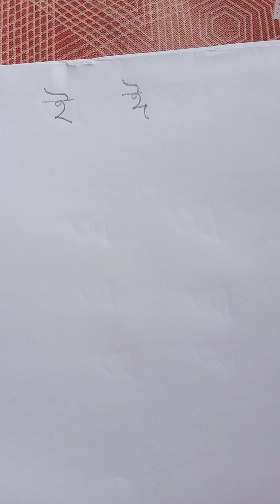স্বরবর্ণ পরিচিতি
ছোটোদের পড়া